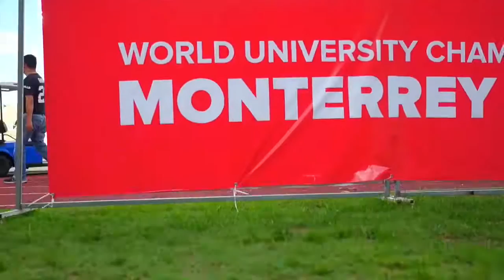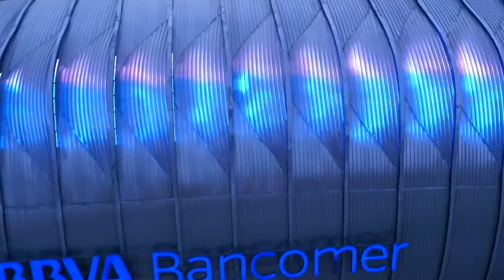Aerial Views- 2nd World University American Football Championship 2016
Monterrey, Mexico